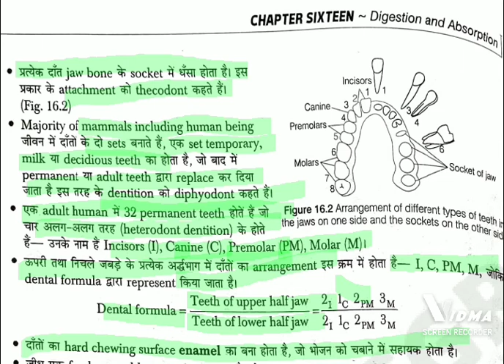DIGETION & ABSORPTION // part 2